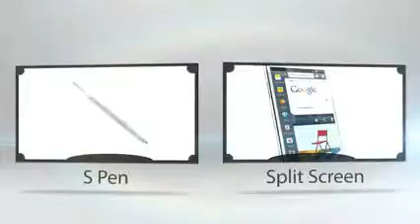Galaxy Note 8 0 VS ASUS FonePad YouTube